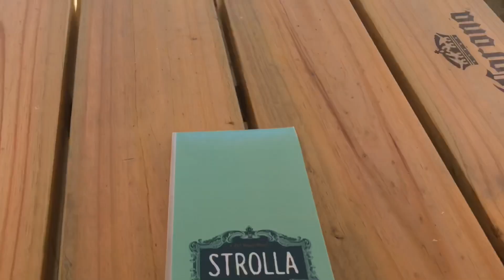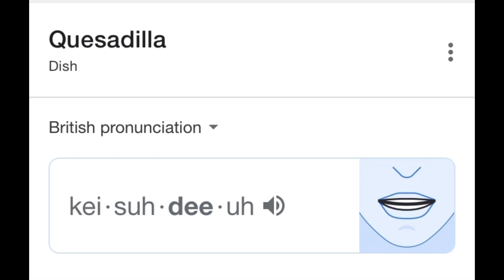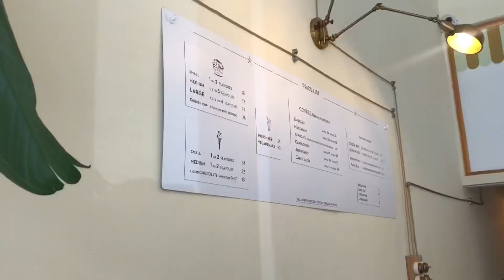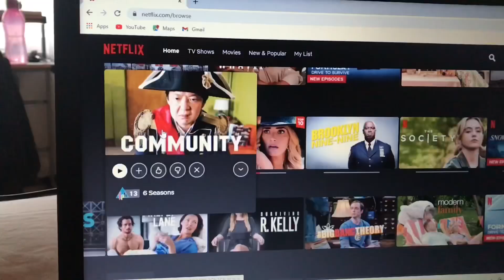Spend A Chilled Day With Me✨|| South African Youtuber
Hey Slotus Gang :)

Sorry I’ve been MIA. This is a follow up from my solo date vlog — I finally get to see the finished product!

I’ll see you again this Sunday with another vlooog💘

FAQ:
What editing software do you use?
-iMovie for iPhone
What do you edit on?
-iPhone 7
Watch this video to see how: